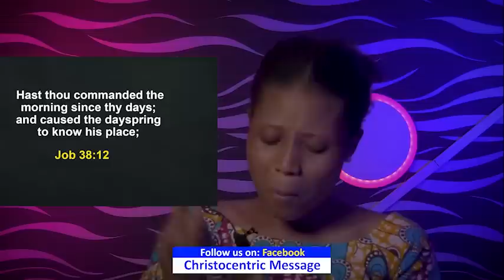THURSDAY MIDNIGHT BLESSINGS, 5th MAY 2022 | Apostle Joshua Selman | Good word Before You sleep